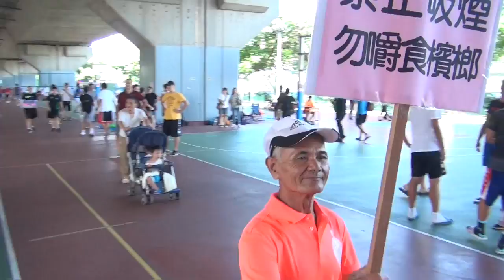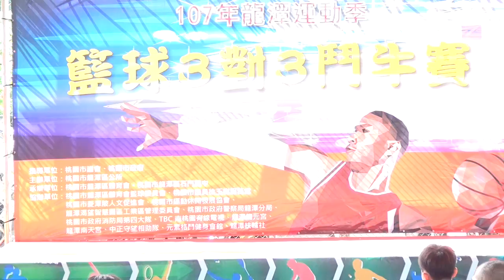1070715 107龍潭體育季3對3籃球賽